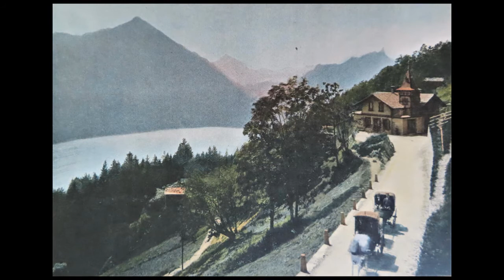Dvorák Cello Concerto N° 2 , Op. 104 /violoncelle Christine Waleska - LONDON - Alexander Gibson 1970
Concerto pour Violoncelle et Orchestre, N° 2 , Op. 104
Illustré par des photos originales aquarellées (1898 à 1902)
d'Europe majoritairement centrale, Autriche , Italie et Suisse, donc
pratiquement contemporaines de la création de ce concerto (1896)

Illustrated by original watercolored photos (1898 to 1902)
of Central Europe, Austria, Italy and Switzerland, so
practically contemporary with the creation of this concerto (1896)

Conductor Alexander Gibson
Edition Philips  1970
Choix comparatif aléatoire  A
Association d'intérêt général
Concept MusicHorama (Musique + Visuels +  Montage artistique)